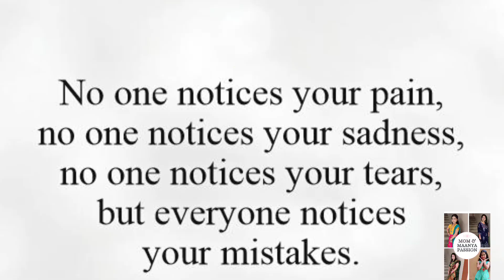Feeling Happy To Walk With Mom After Operation...